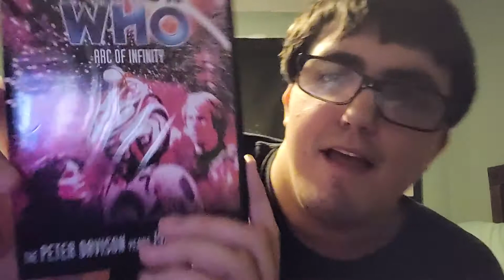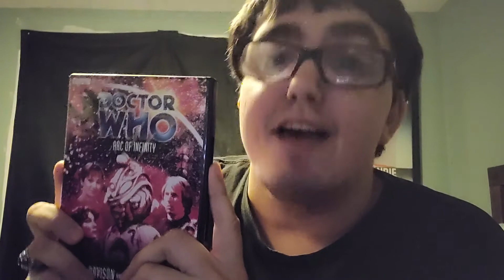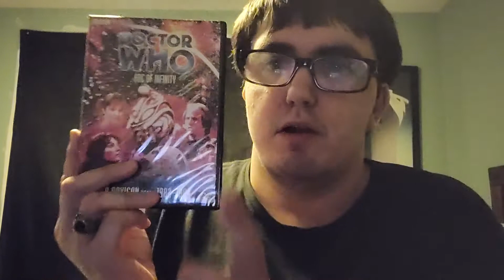Classic Doctor Who Review: Arc of Infinity